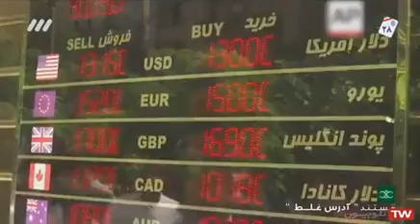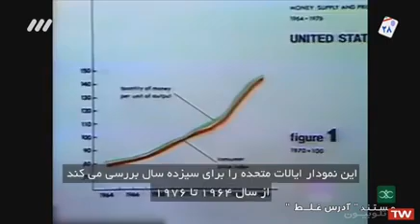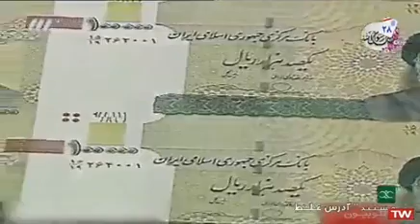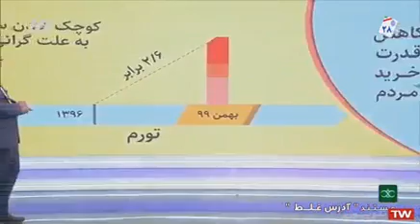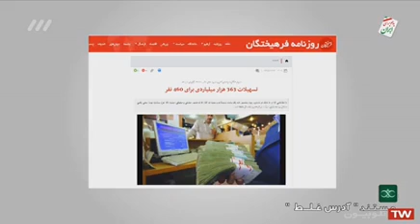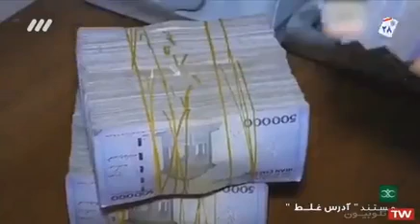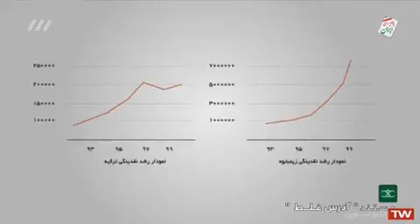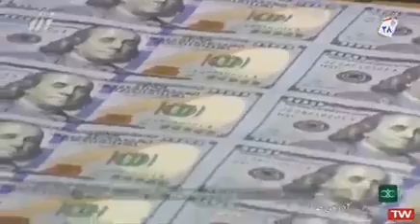مستند آدرس غلط_تنها راه نجات اقتصاد ایران. دکتر سعید محمد